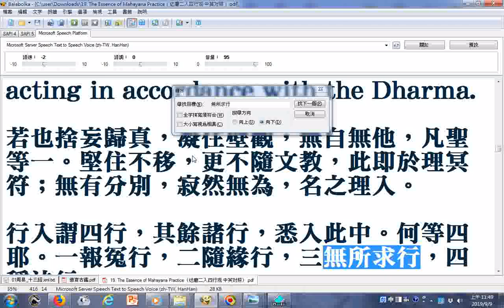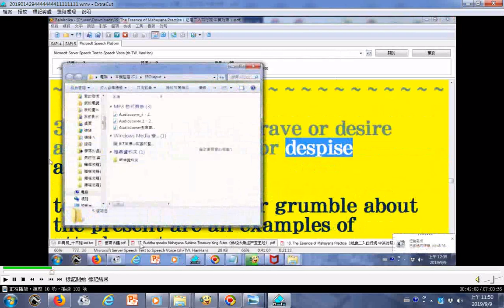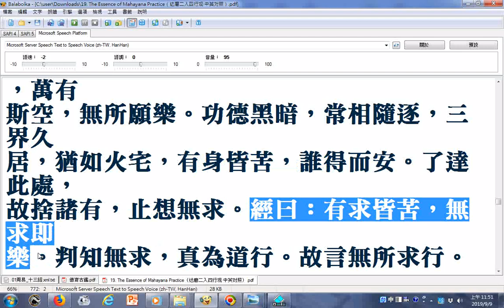...經曰：有求皆苦，無求即樂--_朗讀佛經(中英文混讀)--19. The Essence of Mahayana Practice（达磨二入四行观·中英对照）01__使用電腦報讀程式逐字唸朗讀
...部分中文破音字讀音有誤請見諒